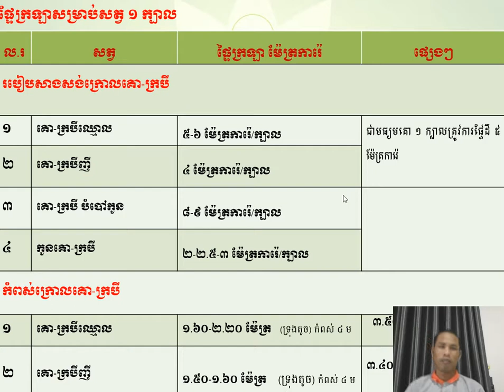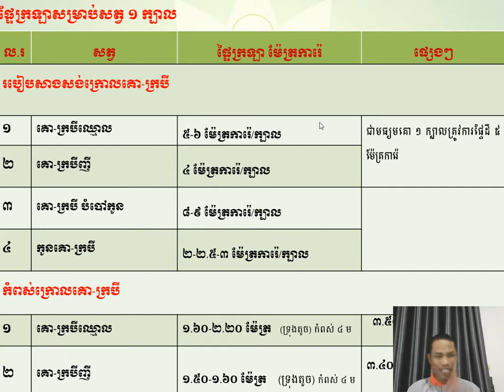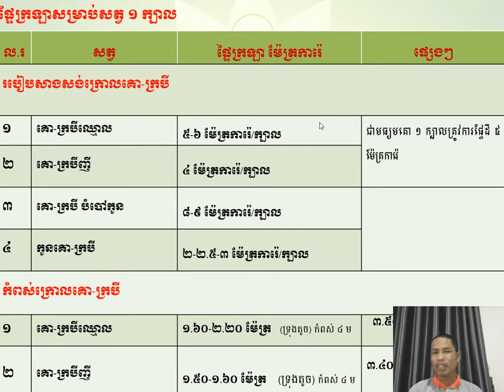09,07,21 ផ្ទៃក្រឡាសម្រាប់សត្វ១ក្បាល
09,07,21 ផ្ទៃក្រឡាសម្រាប់សត្វ១ក្បាល